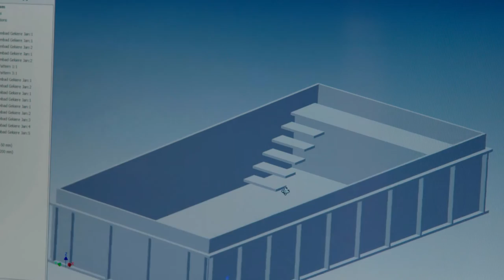Paneltim nv company trailer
Paneltim nv produces high-quality, eco-friendly plastic sandwich panels for the agro, hygiene and construction industries.
We believe strongly in innovation, ecology, quality and a sound business ethic.